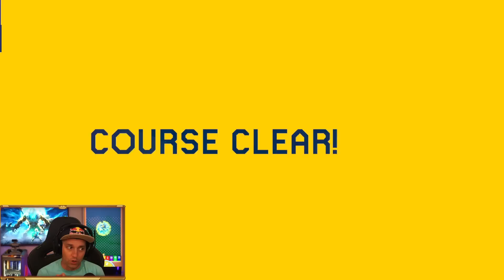The impossible challenge that is IRON BROS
6/6/22.